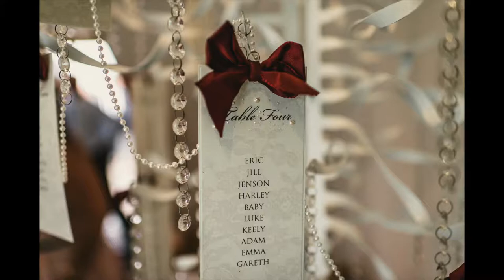Redhouse Barns Wedding Photography 2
Wedding Photography at Redhouse Barns